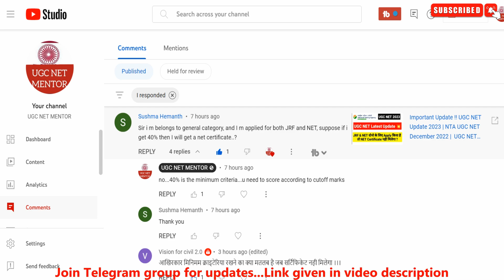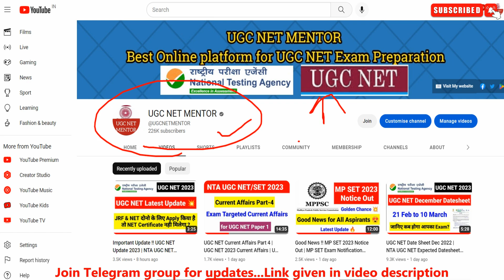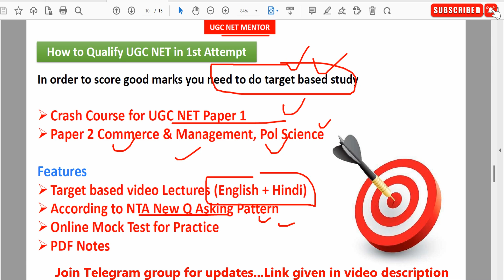UGC NET Minimum Qualifying Marks | NTA NET Qualifying Marks | UGC NET Cutoff | UGC NET Passing Marks